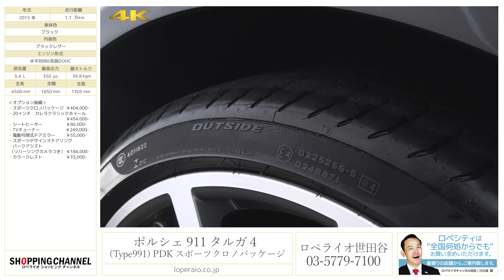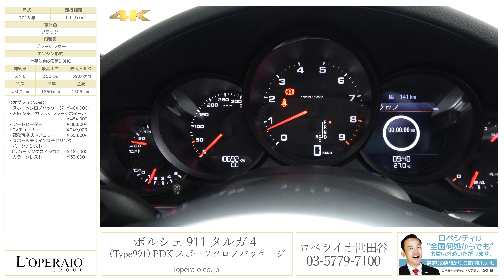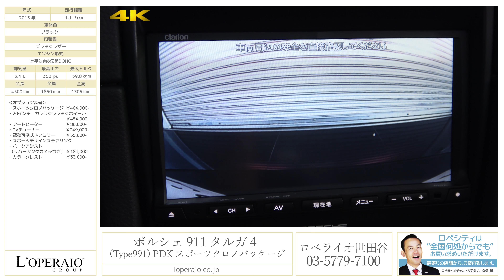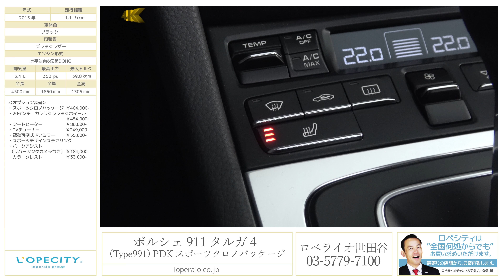ポルシェ 911(Type991) タルガ4 PDK スポーツクロノパッケージ 2015年式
ポルシェ 911(Type991) タルガ 4 PDK 2015年式

ブラック/ブラックレザー、ブラックソフトトップ、7速PDK、左ハンドル、正規ディーラー車、スポーツステアリング、カラークレスト【車検H32年3月迄】

独特な形状のルーフを持ち開閉時にもボディ剛性が変わらす安定した走りを見せてくれるポルシェ991ﾀﾙｶﾞ4が入庫いたしました！！現在市場には数が少なくとても希少モデルとなります。さらにはフル電動のバリオルーフの開閉もボタンひとつと１台で２度おいしい車種となります。カブリオレとは一味違う魅力です！ぜひお試しください。

‹オプション›
・スポーツクロノPKG　￥404,000-
・20インチ　カレラクラシックホイール　￥454.000-
・TVチューナー　￥249,000-
・電動可倒式ドアミラー　￥55,000-
・パークアシスト（リバーシングカメラつき）￥184,000-
・カラークレスト　￥33,000-

‹標準装備›
純正メモリーナビ+地デジ、キセノンヘッドランプ（HID）、運転席エアバック、助手席エアバック、サイドエアバック、サイドエアバック、前席シートベルトプリテンショナー、前席シートベルトフォースリミッター、後席３点式シートベルト、サイドインパクトバー、ブレーキアシスト、盗難防止システム、パワーウィンドウ、集中ドアロック、ステアリングテレスコピック機構、本革巻きステアリング、運転席パワーシート、アルミホイール

‹主要諸元›
水平対向６気筒ＤＯＨＣ３．４Ｌ　３５０ｐｓ/３９．８ｋｇｍ、全長４５０×全幅１８５×全高１３０センチ

￥15,260,000-

◆◇◆業界最高水準の１年保証対象車！車種問わず、初度登録から１０年未満の車両を対象に第三者機関による保証付で安心なカーライフをご提供！経過年数最大１０年迄・距離無制限・何回でも継続可能！最強１年保証『ロペライオシクレッツァ』◆◇◆